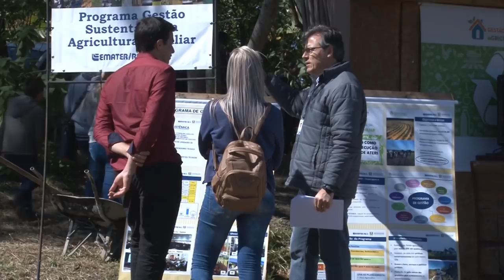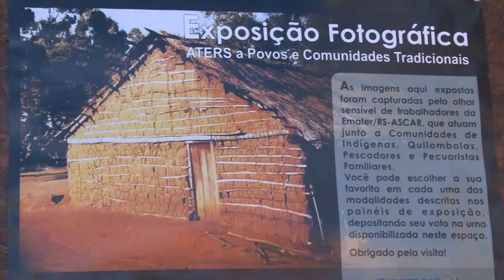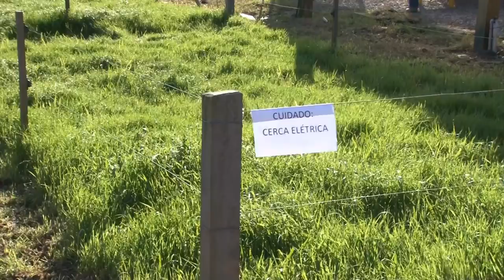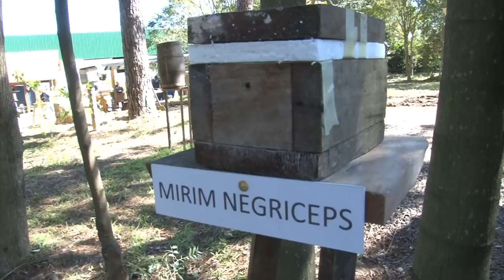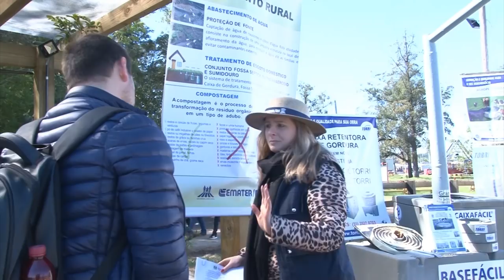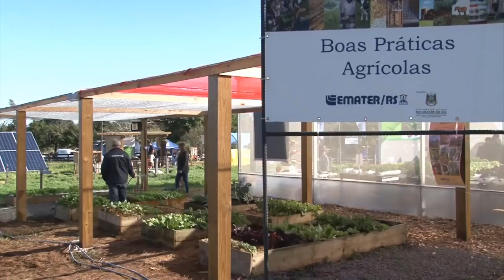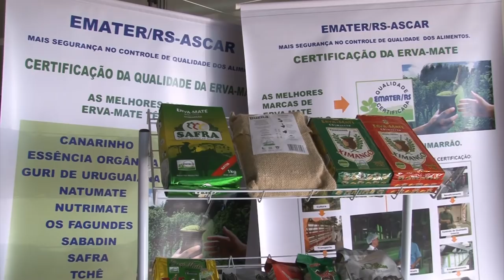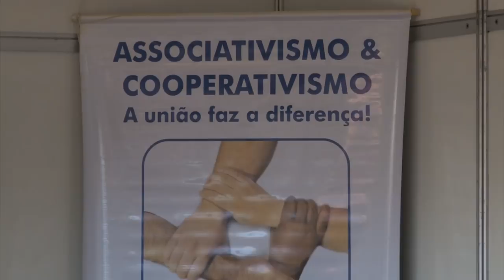Rio Grande Rural #1029 02/09/18 2º bloco